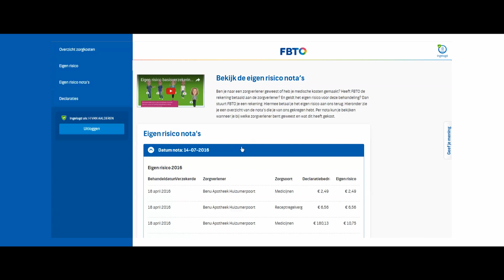Zorgkosten? Bekijk ze online! Via DigiD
Online je zorggebruik bekijken
Met het declaratieoverzicht van je FBTO Zorgverzekering kun je je zorgkosten bekijken. En zie je bijvoorbeeld hoeveel eigen risico je nog hebt.

Medische gegevens extra beveiligen is verplicht
In je declaratieoverzicht in MijnFBTO staat persoonlijke en medische informatie. De overheid heeft ons verplicht om dat extra te beveiligen. Alleen je wachtwoord voor MijnFBTO is niet voldoende. Daarom kun je alleen via je persoonlijke DigiD inloggen. Je vult naast het wachtwoord nog een SMS-code in.

De SMS’jes zijn gratis
Je hoeft niet te betalen voor de SMS'jes. Je telefoonnummer wordt alleen gebruikt voor het sturen van DigiD SMS-codes. Let op: zonder de SMS-controle kun je je overzicht niet bekijken.

Vraag vandaag nog je DigiD en/of SMS-controle aan!
Nog geen DigiD en/of SMS-controle? Vraag het vandaag nog aan! Zo zorg je ervoor dat je binnenkort je zorgdeclaraties in MijnFBTO kunt blijven bekijken. DigiD en/of SMS-controle vraag je aan op DigiD.nl Voor de SMS-controle krijg je binnen 5 werkdagen een brief met activeringscode.

Partner en/of kinderen vanaf 16 jaar hebben eigen inlog
Heb je een partner op je zorgpolis staan? Of kinderen van 16 jaar of ouder? Dan loggen zij in met hun eigen DigiD. Je ziet hun zorgkosten niet in jouw overzicht.